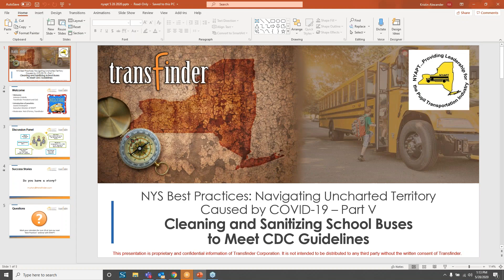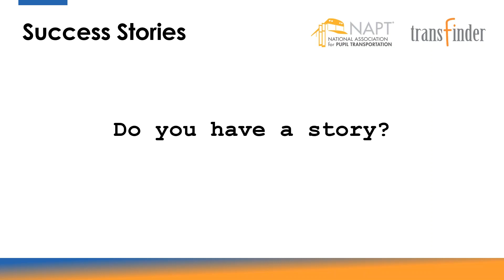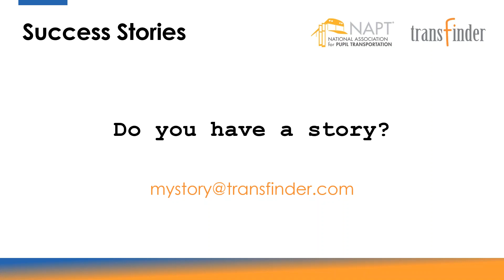NYS Best Practices: Navigating Uncharted Territory Caused by COVID-19 – PART V Webinar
The New York State Association for Pupil Transportation and Transfinder have partnered together to present a webinar series where we will speak with New York State authorities to address questions regarding compliance and industry experts who share Best Practices on how to serve our communities and maintain operations during these difficult times.

This webinar is PART V of a series featuring a panel discussion on how to clean and disinfect buses in preparation for school re-opening and during session. We have assembled a panel with expertise on the topic to discuss that issue, including: Bill Harvey - NYAPT Legislative Committee Chair - Transportation Supervisor/Director of Security at Honeoye Falls - Lima CSD; Jason Johnston - President of the New York Head Mechanics Association Jonathan Scherzer - Capital District Transit Authority; Jeff Jones - Certified Environmental Service Technician Trainer; Certified in Infection Prevention and trained in Cleaning Industry Management Standards, and Dave Christopher - Executive Director at NYAPT.

*This presentation is proprietary and confidential information of Transfinder Corporation. It is not intended to be distributed to any third party without the written consent of Transfinder.